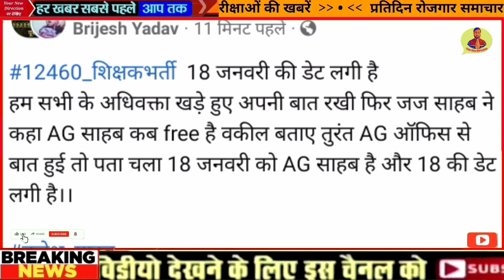12460 latest news today | 12460 Shikshak Bharti latest news | 12460 jila variyata 12460 court update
12460 latest news today | 12460 Shikshak Bharti latest news | 12460 jila variyata | 12460 court news

12460 latest news today | 12460 Shikshak Bharti latest news | 12460 shishak bharti | 51 Janpad

12460 bharti latest news
12460 zero janpad latest news
12460 jila variyata
12460 jila variyata latest news
12460 shikshak bharti
12460 shikshak bharti latest news
12460 shikshak bharti latest news today
12460 shikshak bharti news
12460 shikshak bharti ki latest news
12460 shikshak bharti today news
12460 shikshak bharti update
12460 shikshak bharti latest update
12460 shikshak bharti new update
12460 shikshak bharti current news
12460 latest news today
12460 latest news
12460 latest update
12460 latest
12460 vacancy latest news
12460 vacancy latest news today
12460 ki latest news
12460 bharti latest news
12460 bharti latest news today
12460 teacher bharti latest news today
12460 court update
12460 bharti
12460 news today
12460 news
12460 bharti latest news today
12460 bharti latest news
12460 ki latest news
12460 vacancy latest news today
12460 shikshak bharti news
12460 court news
12460 ki news
12460 latest news today
12460 news today
12460 news
12460 current news today
12460 shikshak bharti current news
12460 shikshak bharti mein kya hua
12460 zero janpad news
12460 shikshak bharti news
12460 shikshak bharti latest news
12460 teacher bharti latest news today
12460 shishak bharti
12460 zero janpad case
12460 zero janpad news
12460 high court news today
12460 zero janpad latest news
12460 teacher bharti today news
12460 vacancy latest news today
12460 shiksak bharti
12460 supreme court update
12460 court update
12460 court update today
12460 court news
12460 shikshak bharti court update
12460 mohit & team
12460 mohit dwivedi
up 12460 teacher latest news
12460 latest news today
lt grade
12460 latest news today
12460 teacher bharti today news
12460 shikshak bharti latest news
12460 vacancy latest news today
12460 bharti
12460 teacher bharti latest news today
12460 latest update
12460 shikshak bharti news
12460 primary teacher vacancy latest news
12460 news
12460 shishak bharti
12460
12460 latest news today
12460 shikshak bharti
12460 shikshak bharti latest news
12460 vacancy latest news
12460 shikshak bharti latest news today
12460 latest news
12460 vacancy latest news today
12460 teacher bharti today news
bihar news
uttar pradesh news
rajasthan news